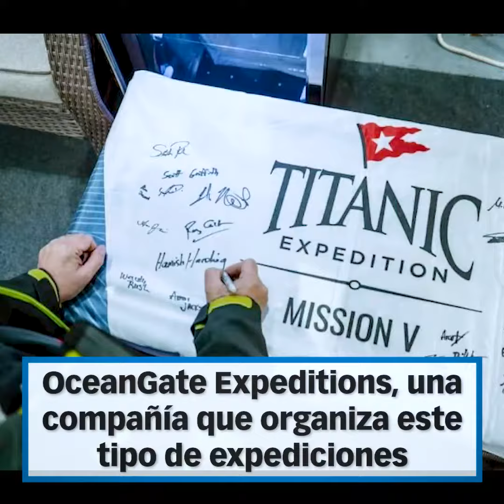Confirman la muerte de los cinco tripulantes del submarino Titán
La Guardia Costera de Estados Unidos dice que los restos confirman una implosión del submarino debido a la presión bajo la que estaba el sumergible en el fondo del océano.

Los cinco pasajeros que iban a ver los restos del Titanic “probablemente murieron rápidamente, sin asfixia ni sufrimiento''.  ”'Nuestros corazones están con estas cinco almas y cada miembro de sus familias durante este trágico momento', OceanGate.